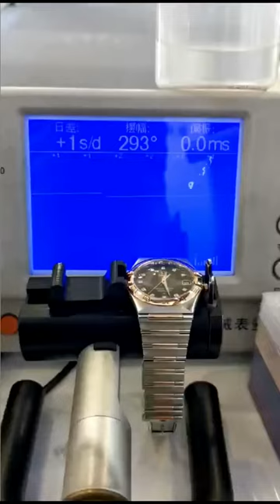Omega Constellation Routine Maintenance Repair Famous Watch Repair Be a caring watch repairer Chong